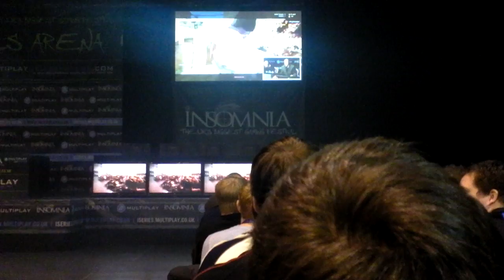WGL i45 Clips #2 - Opening Ceremony With WR Boys And Girls 2/2 =)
Just a bunch of random clips from i45 with WR. Interviews and stuff to come :)

Train